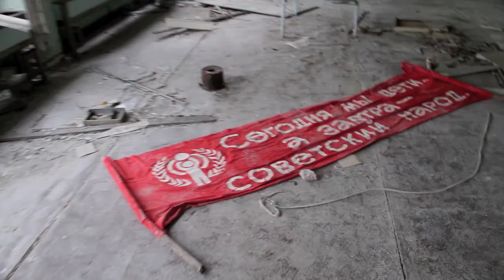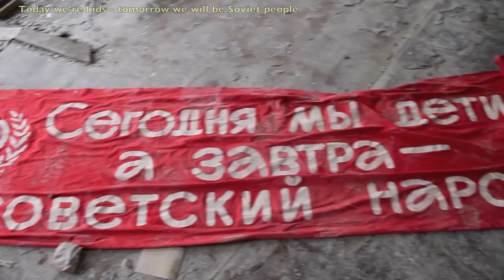Pripyat2001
Pripyat in the winter and in the summer - no comments